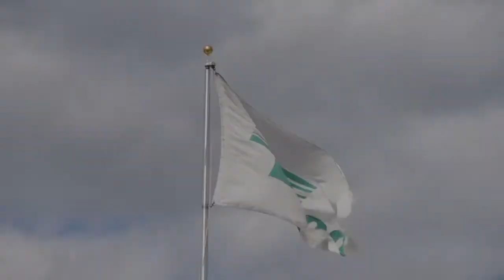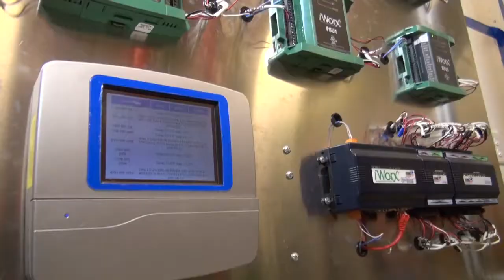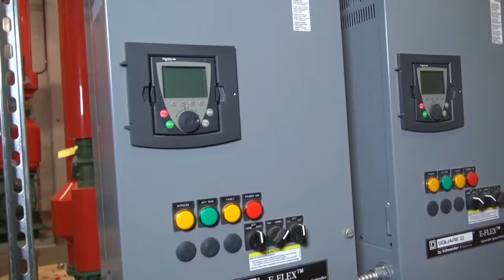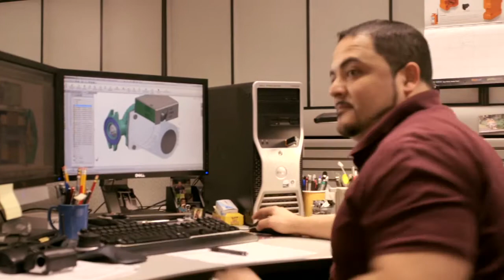Meet Taco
John Hazen White Jr. discusses what makes Taco unique among US manufacturers.